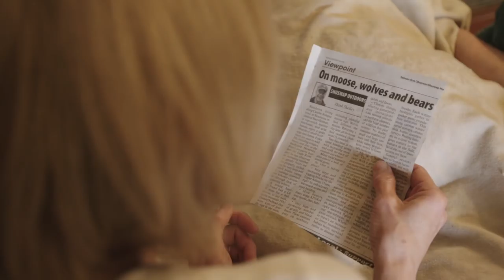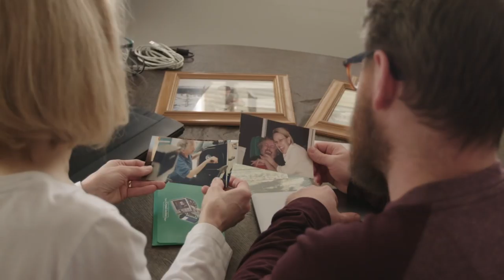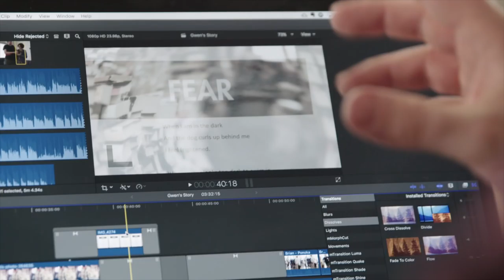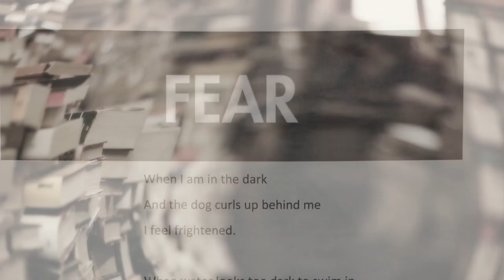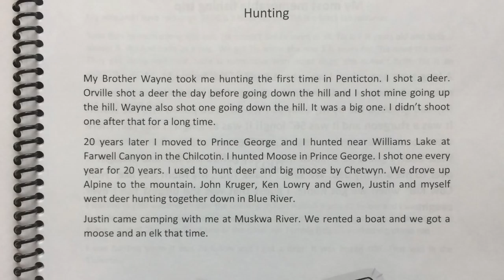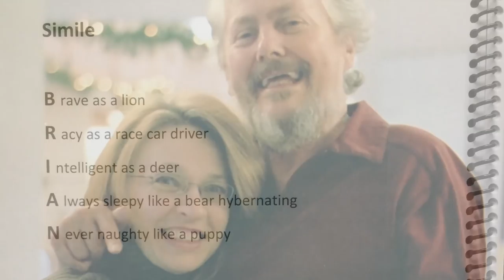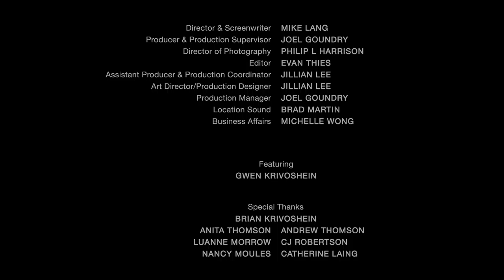Being There: Gwen's Story (9/13)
Gwen’s husband suffered a severe brain injury and needs constant care. Through her story we understand the importance of being a strong advocate for the ones we love, to make sure they get the support they need.

Special Thanks To Gwen and her family.

If this story impacts you, please share it with others who care for someone. Connection and support is what keeps caregivers strong.

Directed By
Mike Lang